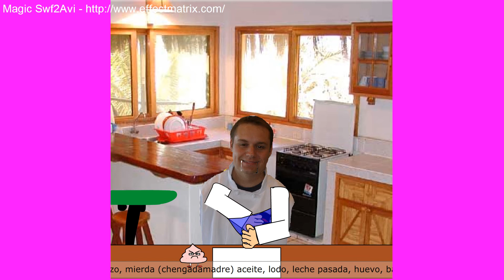una horrible mancha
este video fue realizaddo en el 2005 por compañeero de la preparatoria juan antonio lopez chaides ( EL CHOLO) que es relizado para nuestro compañero y buen amigo angel pereda el MANCHA
que por eso fue como obra maestra este video saludos y aqui espero q les guste.. felicidades a juan por este flash tan chingon ajajaja